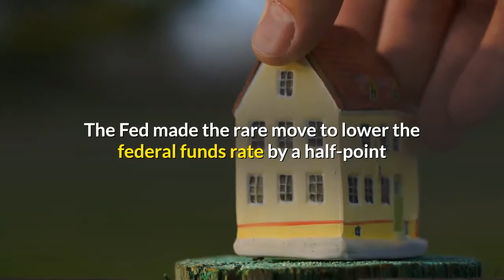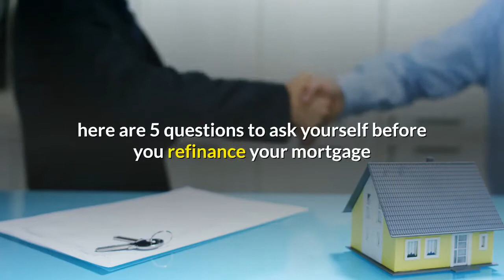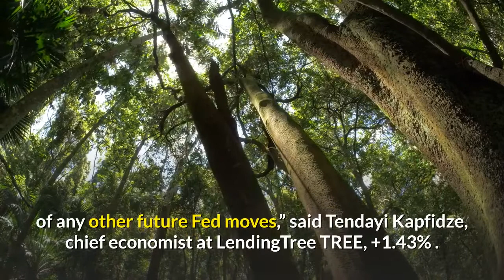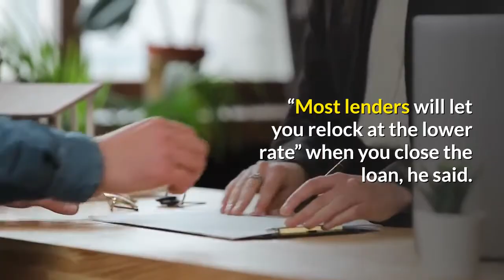home personal finance what the feds surprise interest rate cut means for mortgage rates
The Federal Reserve just cut its benchmark interest rate — but don’t expect lower mortgage rates as a result.

The Fed made the rare move to lower the federal funds rate by a half-point to a range of 1% to 1.25% in between its regularly scheduled meetings. The central bank noted that the move was in response to the “evolving risks” the COVID-19 coronavirus outbreak poses to the economy.

The novel coronavirus first emerged around Wuhan, China, late last year. As of Tuesday, there were 91,313 cases and 3,118 deaths worldwide. At least 105 people had contracted the virus in the U.S. as of Tuesday.

“The Fed is catching up,” said Holden Lewis, mortgage and real estate expert at NerdWallet. “Mortgages respond to market forces and not to the Fed. The Fed is actually following and not leading when it comes to mortgage rates.”

Also see: As mortgage rates remain near three-year lows, here are 5 questions to ask yourself before you refinance your mortgage

Mortgage rates have plummeted since the beginning of the year to the lowest average since 2016 as a result of market movements in response to the coronavirus. While the Federal Reserve adjusts short-term interest rates, mortgage rates fluctuate based on long-term bond rates. This video was created from this article=